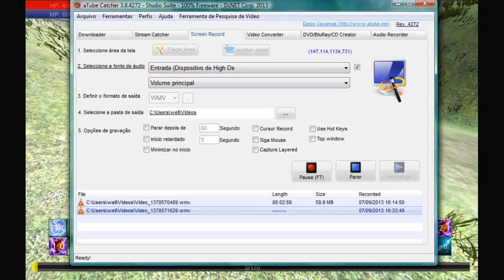Jogo F2 teste Alfa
Teste fase 1. Skill e Level UP